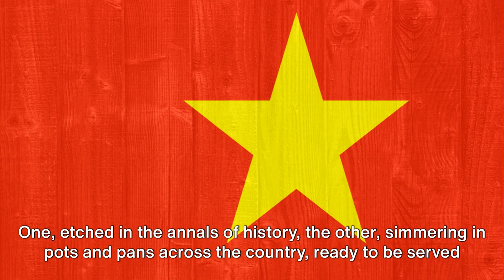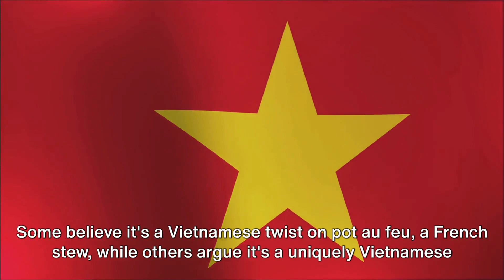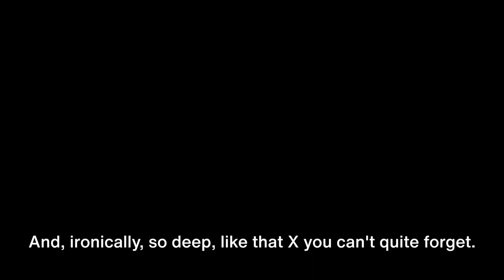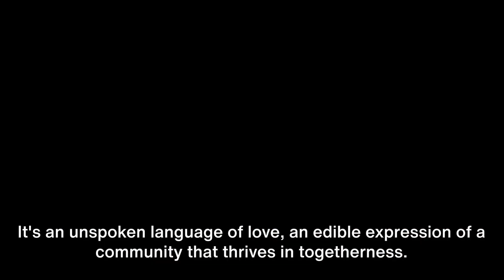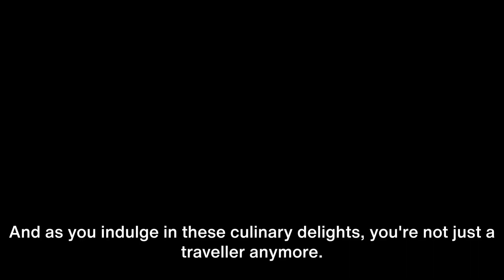Vietnam A Gastronomic Gallivant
In this exciting video, we invite you to join us on a mesmerizing culinary journey through Vietnam, where we'll be exploring the rich history and vibrant culture through its mouthwatering food. Get ready to indulge in the tantalizing flavors of Vietnamese cuisine as we take you on a virtual tour of iconic dishes and hidden gems.

From the aromatic street food stalls of Hanoi to the bustling floating markets of the Mekong Delta, we'll be diving deep into the heart of Vietnamese culinary traditions. Learn about the unique ingredients, cooking techniques, and regional specialties that make this cuisine truly exceptional.

Join us as we interact with local chefs, street food vendors, and passionate food lovers who will share their stories and insights into Vietnam's gastronomic heritage. Throughout the video, we'll also sprinkle in fascinating tidbits about the history and cultural significance of each dish, providing a well-rounded experience for both your taste buds and intellect.

Whether you're a food enthusiast, a travel junkie, or simply curious about Vietnam and its culinary marvels, this video is sure to ignite your senses and leave you craving for more. Get ready for an unforgettable food adventure!

00:00:00
A Tale of Two Vietnams

00:00:52
The Iconic Phở

00:01:26
The Art of Gỏi Cuốn

00:02:20
The Freshness of Ingredients

00:02:53
The Romance of Bánh Mì

00:03:20
The Shared Experience

00:04:11